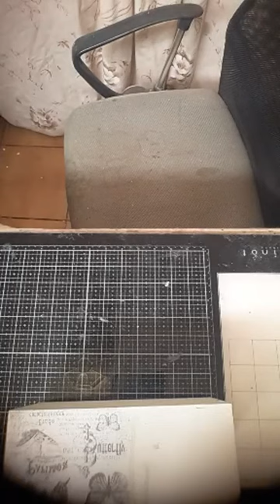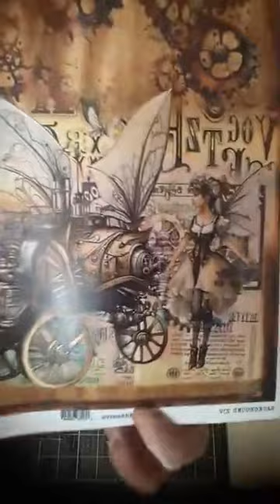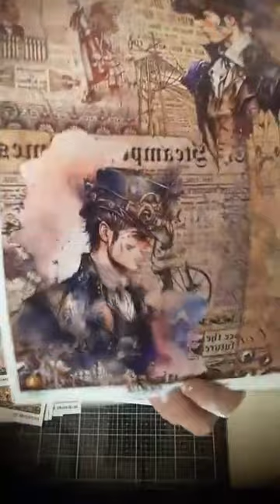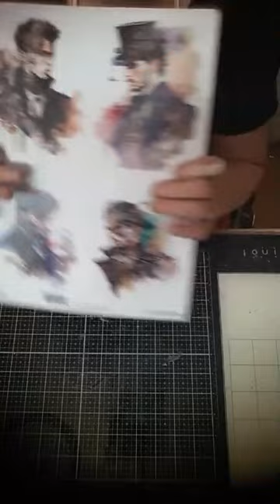cesta organizadora mariposas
Resultado del directo de hoy
Soporte, rodillo, laminas adhesivas, stencil y sello de bajo relieve de @anakidesing!!

Podéis seguidnos en nuestro perfil de instagram

Tenéis el kit basico en venta en la web

Link directo en bio

Además os presentamos nuevo soporte y nuevas laminas adhesivas